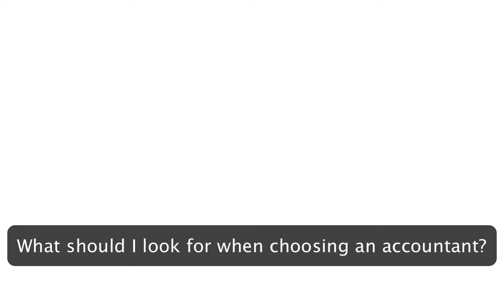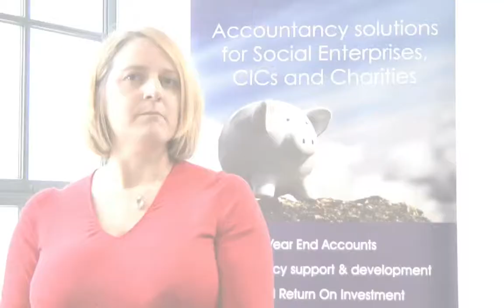Accountancy Tips - Heidi Harris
Heidi Harris from Harris & Harris Accountancy provides some key tips for social enterprises in choosing an accountant to assist in starting up and developing their organisation. The video covers such questions as what to look for in a accountant - the importance of sector information and knowledge, professional qualifications and specific business knowledge relevant to your business. Tips also include negotiating accountancy fees and accessing business advice.